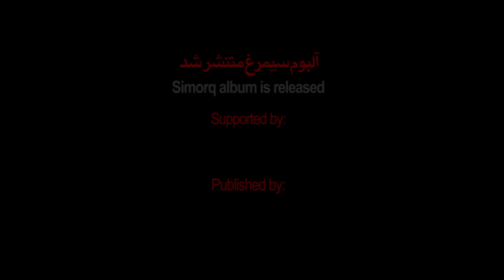سیمرغ Simorq Orchstra concerts 2011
Simorq Orchstra  concerts 2011.